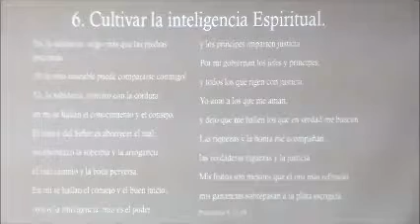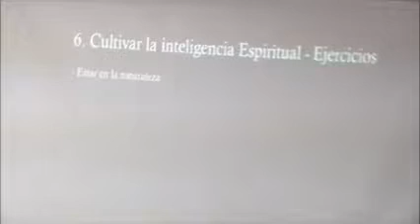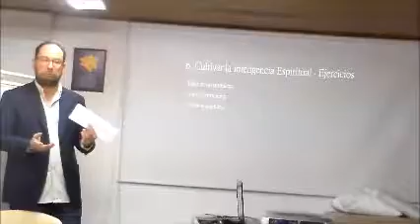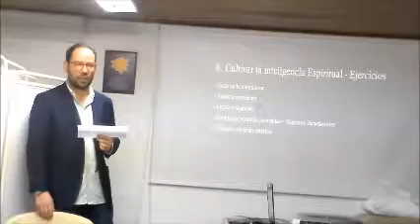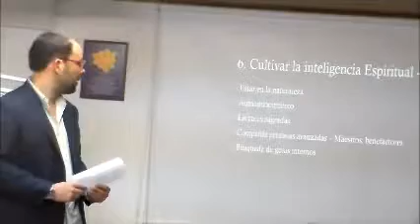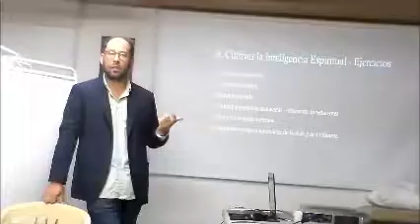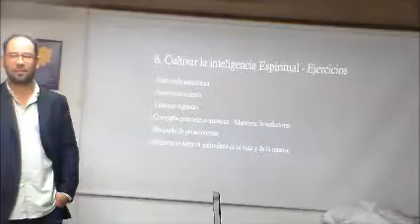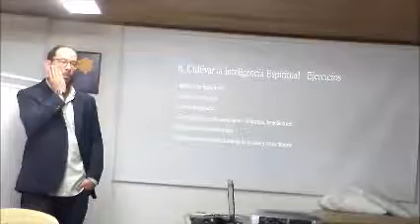C 6 Cultivar la Inteligencia Espiritual